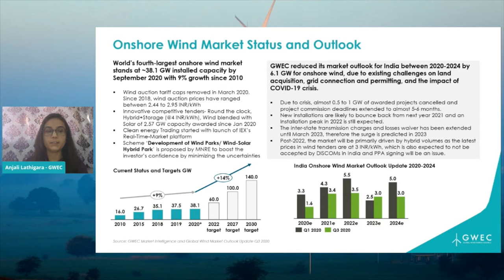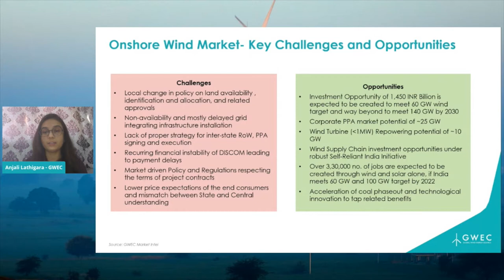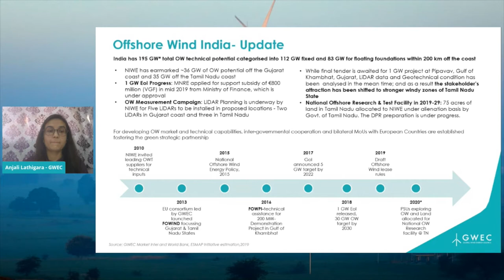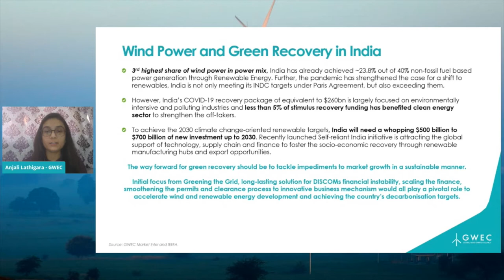Focus on: India I GWEC's Global Wind Briefs on WindTV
India has huge potential for both onshore and offshore wind power, however regulatory bottlenecks have slowed down market development in recent years. This session will discuss the current market status and outlook of wind power in India, and what needs to still be done in order for India to achieve its ambitious renewable energy targets. We will also discuss plans to develop India’s renewable energy manufacturing capacity, and how this will be an important driver of jobs and investment to drive economic recovery from the COVID-19 crisis and how India can tap into this potential.

Speakers include:
-Balram Mehta, President – Wind and Asset Management, ReNew Power
-Amar Variawa, Director Public Affairs India and SE Asia
-Deepak Krishnan, Associate Director – Energy, WRI India
-Sidharth Jain, CEO and Founder, MEC Intelligence
-Francis Jayasurya, India Director, GWEC